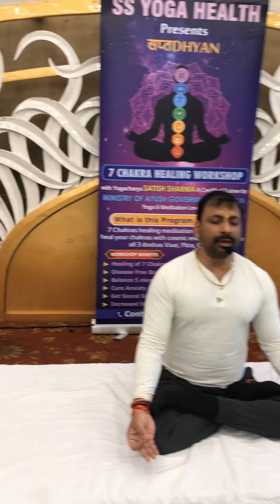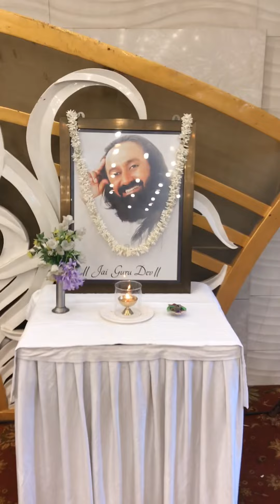THIS MANTRA WILL MAKE YOU POWERFUL | इस मंत्र को समूह में जाप करने से अद्भुत शक्तियां प्राप्त करे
Mantras have influence over the mind and body. Mantras are repetitive sounds, many neuroscientists have proved that sound and language of mantras influence the aspects of our life. ... Chanting mantras after yoga or meditation can give you a good result

mantra meditation or another style, you'll often see many of the same benefits, including: increased self-awareness. reduced stress. a greater sense of calm.
Changes in the brain

improved mood and well-being.

reduced anxiety.

less fatigue.

improved visuospatial and verbal memory

Listening to mantras regulates blood pressure, the heart rate, brain waves and the adrenalin level. But, remember, just like regular medicines, there are specific chants for specific purposes. Chanting eventually makes us meditate

मंत्रयोग या जपयोग के चमत्कार के संबंध में शास्त्रों में ढेर सारे उल्ले‍ख मिलते हैं। वेदों में उल्लेख है कि विशेष प्रकार के मंत्रों से विशेष तरह की शक्ति उत्पन्न होती है। अनेक परिक्षणों से यह सिद्ध हो गया है कि मंत्रों में प्रयोग होने वाले शब्दों में भी शक्ति होती है। मंत्रों में प्रयोग होने वाले कुछ ऐसे शब्द हैं, जिन्हे 'अल्फा वेव्स' कहते हैं। मंत्र का यह शब्द 8 से 13 साइकल प्रति सैंकेंड में होता है और यह ध्वनि तरंग व्यक्ति की एकाग्रता में भी उत्पन्न होती है। इन शब्दों से जो बनता है, उसे मंत्र कहते हें। मंत्रों के जप करने से व्यक्ति के भीतर जो ध्वनि तरंग वाली शक्ति उत्पन्न होती है, उसे ही जपयोग या मंत्र योग कहते हैं।

शास्त्र अनुसार 'ज' का अर्थ जन्म का रुक जाना और 'प' का अर्थ पाप का नष्ट हो जाना। किसी भी मंत्र को बार बार जपने से कई तरह के चमत्कारि घटित होते हैं। आओ जानते हैं 5 चमत्कारिक फायदे।

बढ़ती एकाग्रता मानसिक शक्ति : मंत्र का अर्थ होता है मन को एक तंत्र में बांधना। जब मन एक तंत्र में बंध जाता है तो व्यक्ति मानसिक रूप से शक्तिशाली बन जाता है और इससे एकाग्रता भी बढ़ जाती है। अच्छे विचार, मंत्र और भगवान का बार-बार जप करने या ध्यान करते रहने से व्यक्ति की मानसिक शक्ति बढ़ती जाती है

मानसिक शक्ति के बल पर ही व्यक्ति सफल, स्वस्थ और शक्तिशाली महसूस कर सकता है। मंत्र के द्वारा हम खुद के मन या मस्तिष्क को बुरे विचारों से दूर रखकर उसे नए और अच्छे विचारों में बदल सकते हैं। लगातार अच्छी भावना और विचारों में रत रहने से जीवन में हो रही बुरी घटनाएं रुक जाती है और अच्छी घटनाएं होने लगती है।

प्राप्त होती सिद्धि : किसी भी मंत्र को प्रातिदिन निरंतर जपते रहने से सिद्धियों का द्वार खुल जाता है। जागृत, स्वप्न और सुषुप्ति तीनों ही अवस्था में व्यक्ति जागा हुआ हो जाता है। जपयोग व्यक्ति के अवचेतन को जाग्रत कर उसे दिव्य दृष्टि प्रदान करता है। ऐसा व्यक्ति स्वयं को किसी भी रूप में स्थापित करने में सक्षम हो जाता है। इससे व्यक्ति टेलीपैथिक और परा मनोविज्ञान में पारंगत हो सकता है।

सूक्ष्म शरीर को सक्रिय करते हैं मंत्र : निरंतर मंत्र जप करने से ध्वनि तरंग उत्पन्न होती है, उससे शरीर के स्थूल व सूक्ष्म अंग तक कंपित होते हैं। इसके कारण व्यक्ति का सूक्ष्म शरीर सक्रिय होकर शक्तिशाली परिणाम देना प्रारंभ कर देता है।

यदि आप सात्विक रूप से निश्चित समय और निश्चित स्थान पर बैठक मंत्र प्रतिदिन मंत्र का जप करते हैं तो आपके मन में आत्मविश्वास बढ़ता है साथ ही आपमें आशावादी दृष्टिकोण भी विकसित होता है जो कि जीवन के लिए जरूरी है।